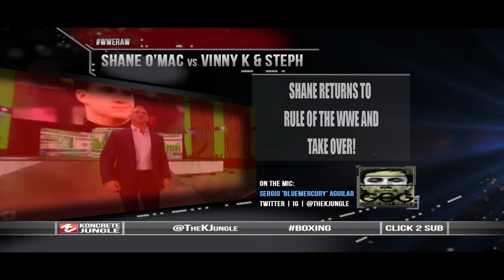WWE RAW 2/22/16 | SHANE MCMAHON RETURNS! FACES UNDERTAKER AT WRESTLEMANIA | SPOILER